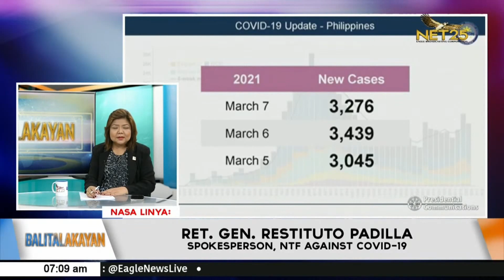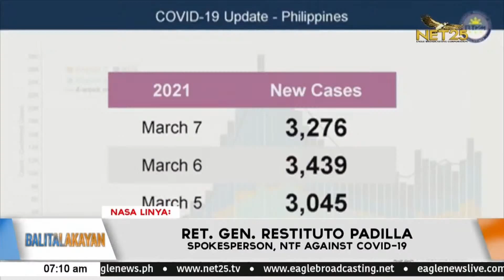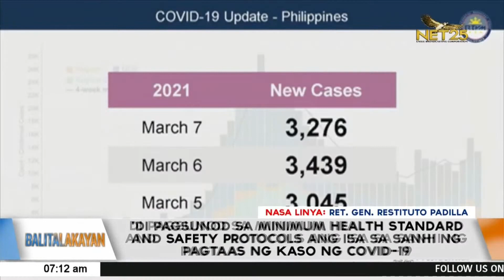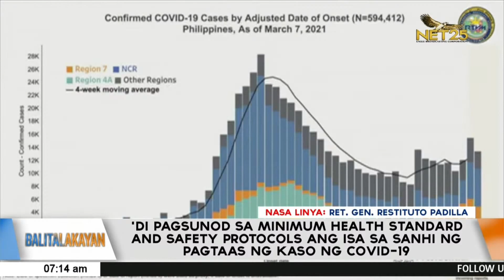'Di pagsunod sa minimum health standard and safety protocols sanhi ng pagtaas ng kaso ng COVID-19